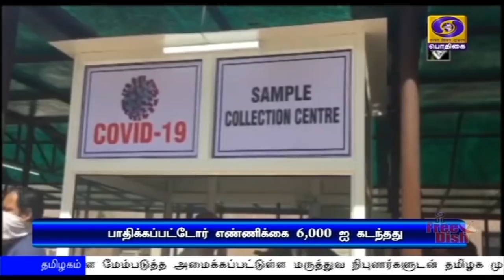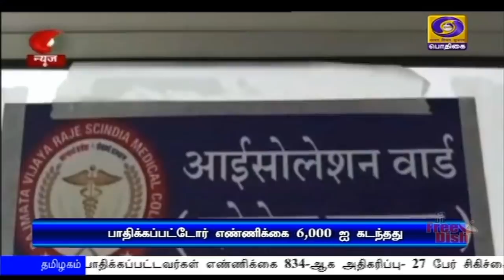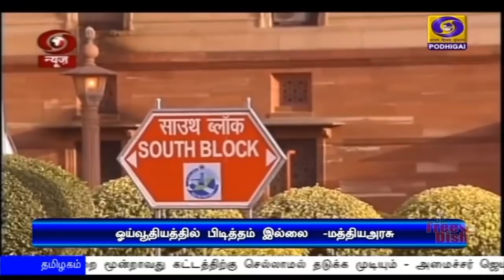பொதிகை காலை 11.00 மணி செய்திகள் [10.04.2020]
1) ஏசுபிரானின் கருணையும், நீதியும் உலகிற்கு வழிகாட்டும் - புனிதவெள்ளியை முன்னிட்டு பிரதமர் நரேந்திரமோதி டிவிட்டர்  செய்தி

2) நாடு முழுவதும் கோவிட் 19 தொற்றால் பாதிக்கப்பட்டோர் எண்ணிக்கை ஆறாயிரத்தை கடந்தது

3) கோவிட் 19 தொற்று தொடர்பாக  நிலவும்  சமூகபாகுபாட்டை  போக்க நடவடிக்கை எடுக்குமாறு அனைத்து மாநில அரசுகளுக்கும் மத்தியஅரசு அறிவுரை